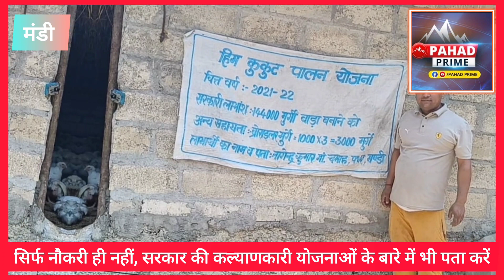कोरोना ने छीन ली थी नौकरी: अब कमा रहे हैं 4 लाख ₹ सालाना | Poultry Farming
पहाड़ प्राइम एक शुरुआत है, पहाड़ की खबरों को, पहाड़ की समस्याओं को, पहाड़ की बात को, मंच देने की। क्योंकि नेशनल मीडिया में पहाड़ की खबरें जगह नहीं बना पाती है। इसलिए कम संसाधनों के बावजूद हमने शुरुआत की है। आप लोगों का साथ बना रहेगा तो मिलकर पहाड़ की बात करेंगे।

Pahad Prime is a beginning, to give platform for pahad news, pahad problems and pahad ki baat. Because pahad news does not make a place in the national media. So less resources, we have started. If you stay with us, we will pahad ki baat together.